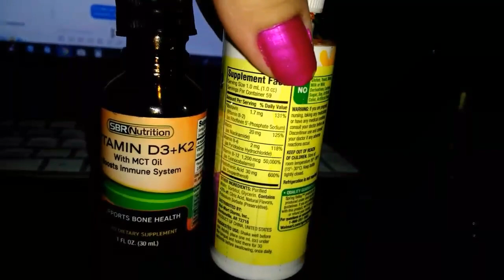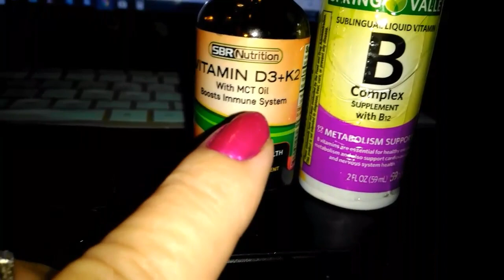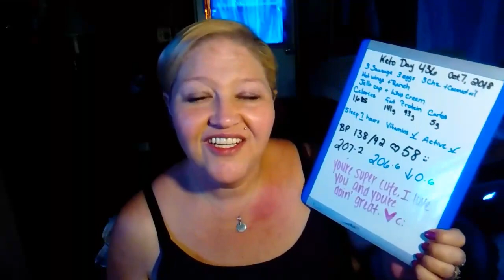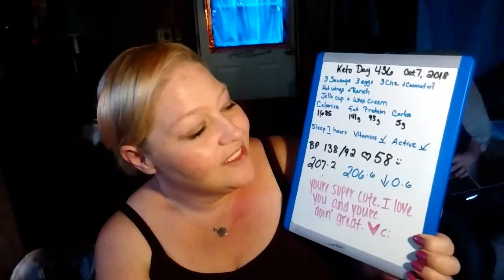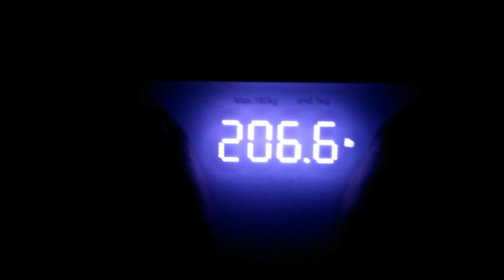KETO Vlog! See My Tummy! My Dream Kitchen! 436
transformation photos!

OR
Add me as a Friend/Message me!